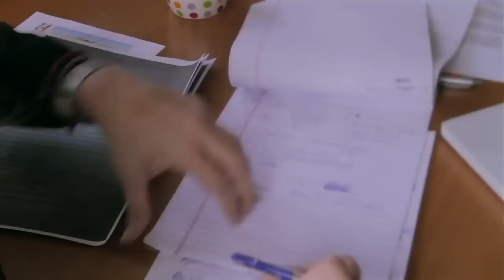Thought For Action English Video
What is Thought For Action?What's our mission?Our goals?